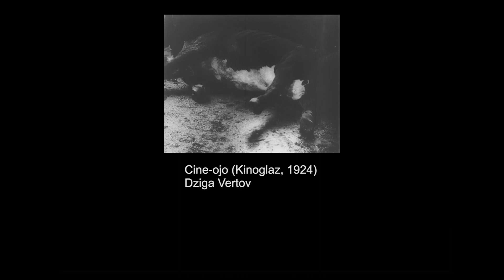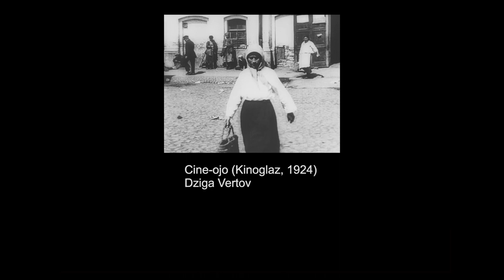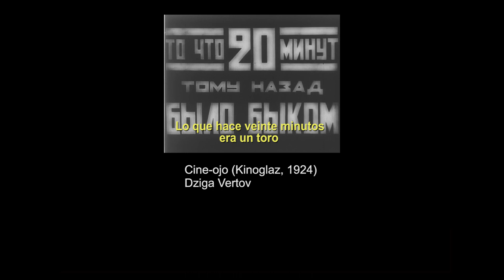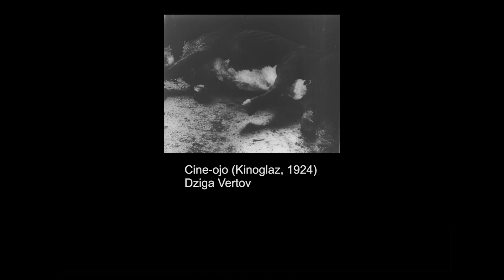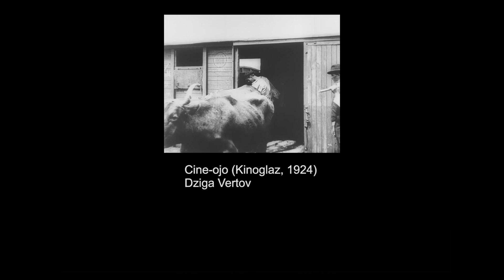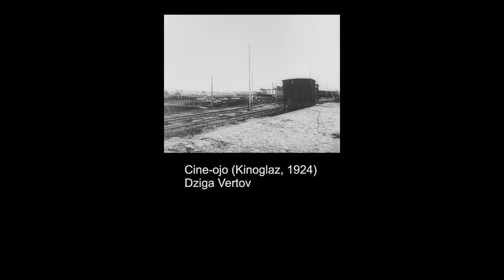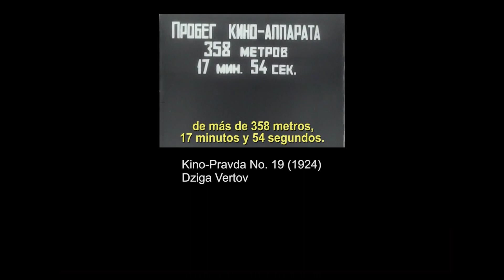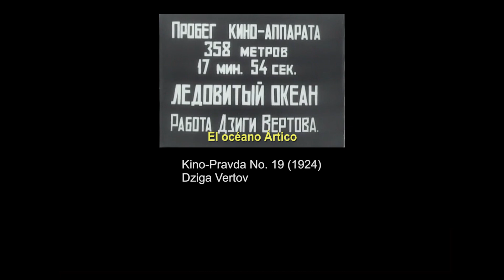El problema de la aproximación materialista en términos de forma (1925) - Serguéi Eisenstein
En 1925 después de finalizar "La huelga", Serguéi Eisenstein publica este artículo que puede ser visto como una respuesta a las ideas propuestas por Dziga Vertov en su serie de newsreels Kino-Pravda (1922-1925) y al largometraje Cine-ojo (Kinoglaz, 1924).

¿De qué procedimientos se valen Eisenstein y Vertov para hacer su respectivo análisis de la realidad en La huelga y Cine-ojo?

Traducción libre del texto "El problema de la aproximación materialista en términos de forma" (1924):

Filmes mencionados

Kino-Pravda No. 19 (1924) de Dziga Vertov

Cine-ojo (Kinoglaz, 1924) de Dziga Vertov

La destrucción de Oaxaca (1931) de Serguéi Eisenstein

Bibliografía

EISENSTEIN, S.M & TAYLOR, R. (2010). Selected Works. / Volume I, Writings 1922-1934. New York: I.B: Tauris.

VERTOV, D. (1922) “We. A Version of a Manifesto” in Taylor R. and Christie I. (eds) The Film Factory: Russian and Soviet Cinema in Documents, 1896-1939. London: Routledge.

VERTOV, D. (1929) "From Kino-Eye to Radio-Eye" in Annette Michelson (ed) Kino-Eye: The Writings of Dziga Vertov. Berkeley  and Los Angeles: University of California Press.